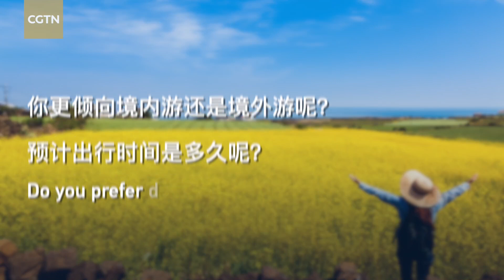We Talk: My National Holiday plan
China saw a travel and consumption frenzy during the eight-day Mid-Autumn Festival and National Day holiday. During the travel rush from September 27 to October 6, over 160 million passenger trips were made via the country's railway network, as reported by the Chinese Ministry of Transport. A record-breaking figure of 20.09 million railway passenger trips was observed on September 29. Data from a tourism platform shows that during the holiday week, outbound travel orders increased by more than eight times year-on-year.

CGTN Stringer talks to some travelers in Hong Kong and Shanghai about their travel plans for the National Day holidays, dream destinations and views on travel expenses. Some travelers say that they prefer outbound travel or niche destinations for longer vacations. Compared with the popular budget travel or "special-forces-style" travel in the past, more people are willing to upgrade tourism services and relax during their journey.